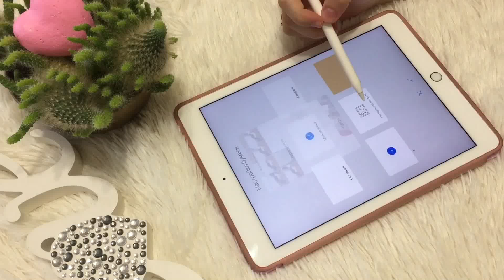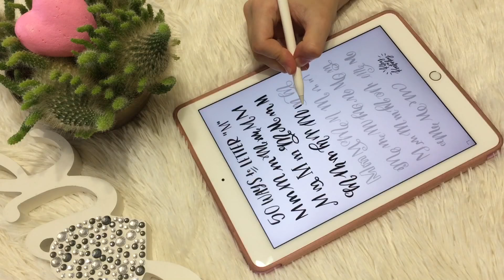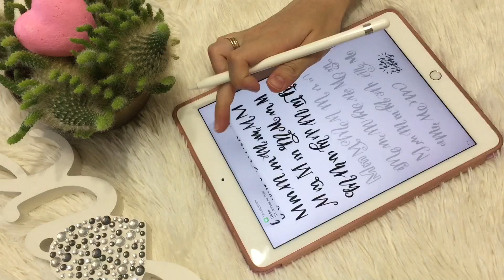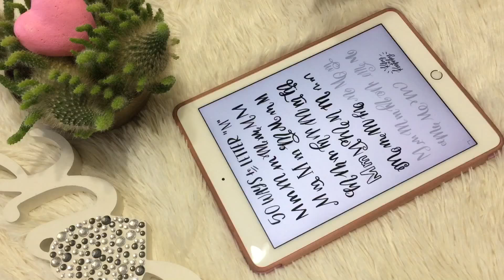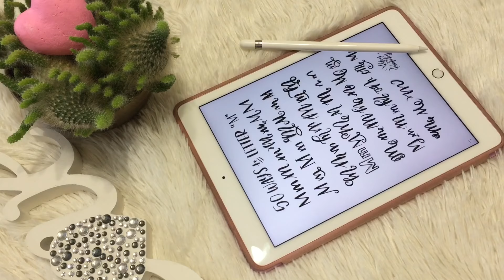50 ways to write the letter “M” practicing lettering, ipad pro + apple pencil calligraphy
Hello guys!
Just recorded you a new video of practicing lettering on my iPad pro 9.7 with apple pencil.
50 ways to write the letter “M”